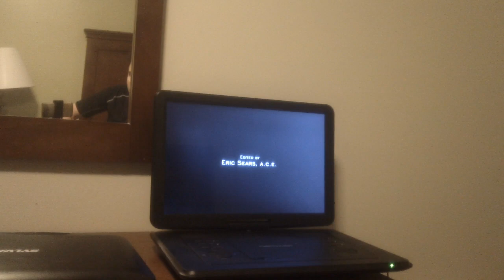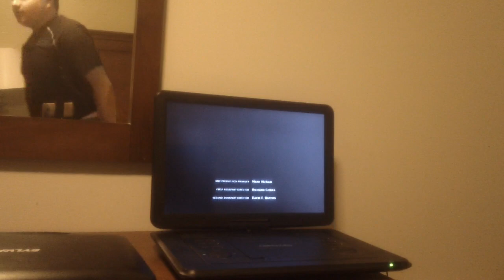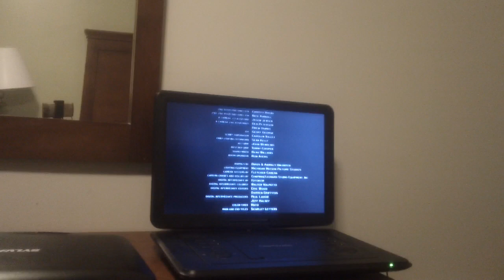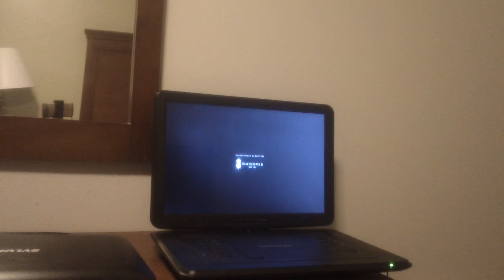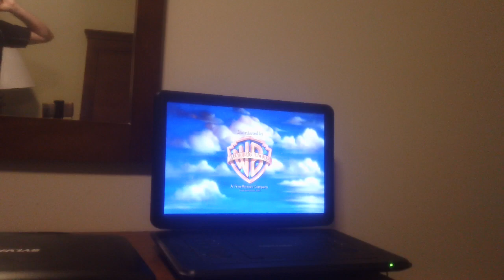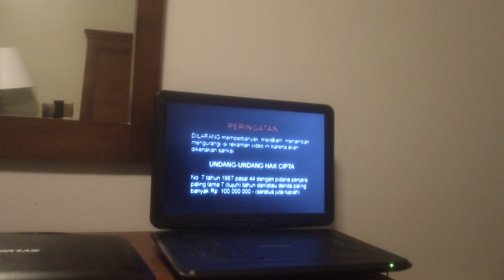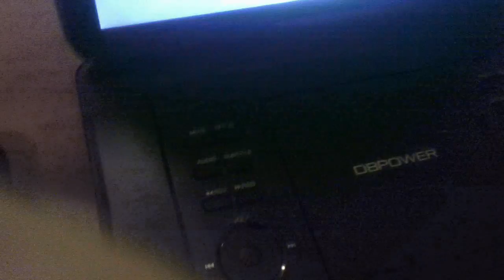Closing Down To Into The Storm 2014 DVD (In HD-R)